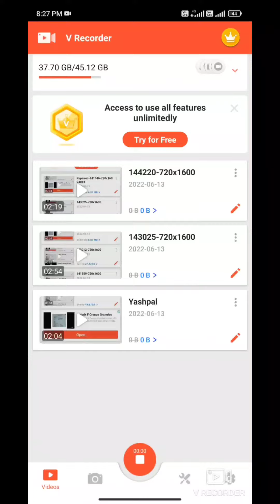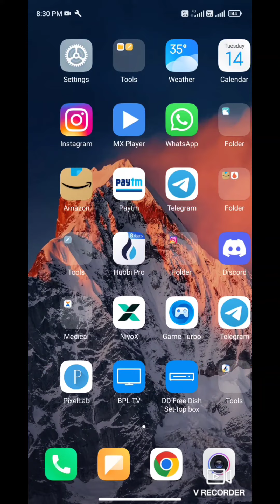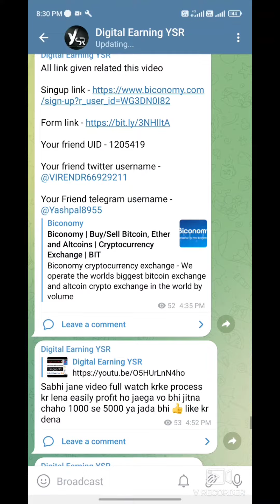Flat 105rs Per Account Profit || Whatsapp Pay New Offer Launch || Special Trick || Whatsapp Loot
whatsapp payment kaise chalu karen
whatsapp payment cashback
Whatsapp pay